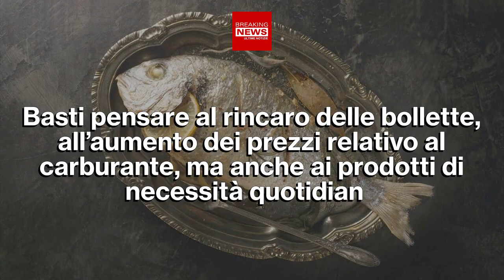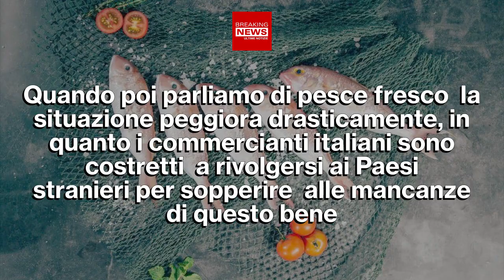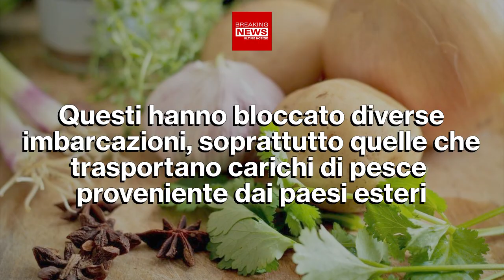Pesce Fresco Italiano: Ecco Perchè Non Si Trova Più!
Per quale motivo ultimamente si sta facendo sempre più fatica a trovare nelle pescherie o nei supermercati pesce fresco? Tutto questo ha a che fare con la crisi in Europa? Ecco le vere motivazioni!